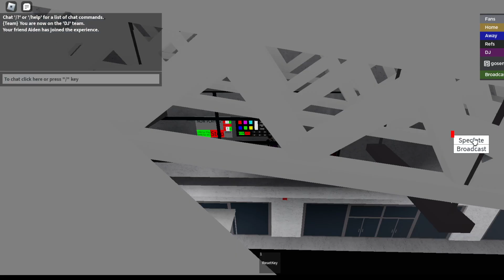Kitchener rangers m h l goal horn/song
w song or l?